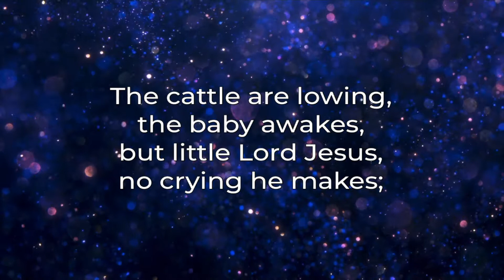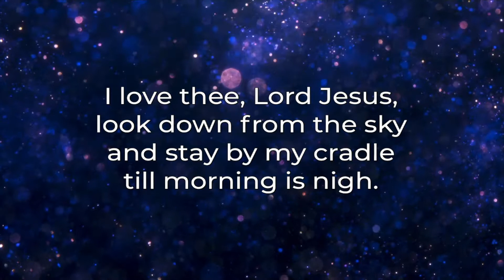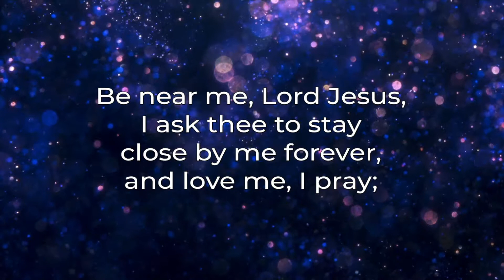Away In A Manger